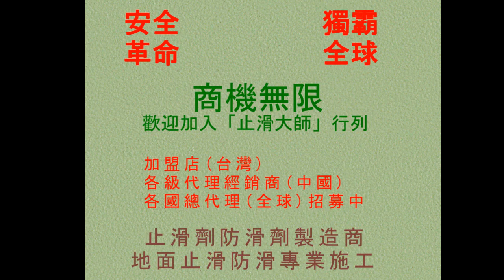364 浴室止滑防滑 中國湖南省省會長沙市家庭浴室磁磚防滑止滑工程施工photos